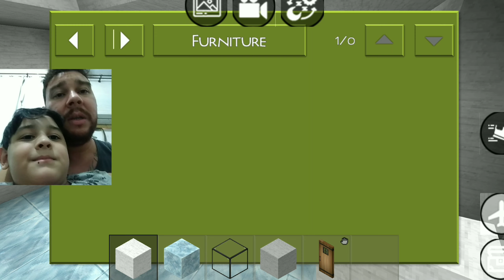MINECREFT : Contruindo a casa do Zote no mundo de Minecreft #2 ( constrimos o 2° andar )